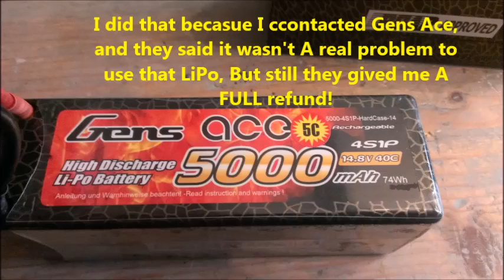My story with the Gens Ace costumer service, There Great! Recommend them to every one!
Just, super fast refund, without ANY questions, just A couple of Pictures!